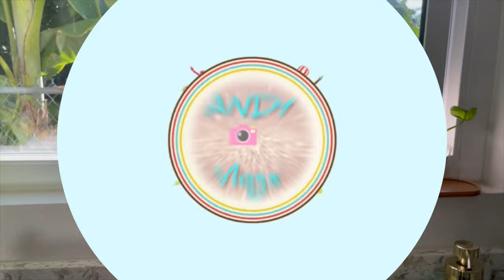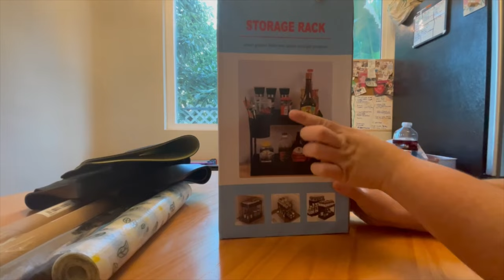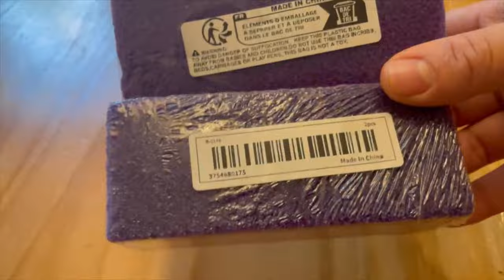Rutina De Mañana Con Mi Pequeño Con Autismo 🧩💙🥰✨Umboxing De Temu 🛍️🏡🧡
💫UNETE A NUESTRA FAMILIA TU SUSCRIPCIÓN ES DE GRAN APOYO PARA MI ⬇️

☆COMPARTE💬.

🧡Aplicación Temu🧡

Links 🔗De Productos De Temu🧡

BEUTY

💖🛍Tienda Online

 ⬇️⬇️PARA CONTACTARME EMAIL📧⬇️⬇️
Colaboraciones,Negocios,Business⬇️

Músico: @iksonmusic

Músico: Jeff Kaale

Músico: Rook1e